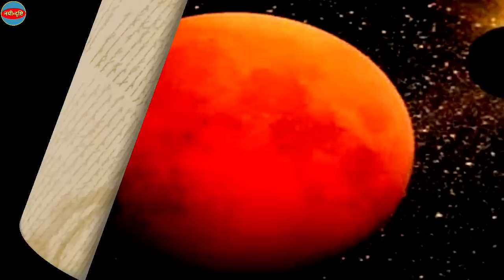25 March 2024: चंद्रग्रहण के दौरान शारीरिक संबंध बनाना चाहिए | Grahan Mein Kya Kare Kya Na Karen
28 October 2023 Chandra Grahan: 28 October 2023: चंद्रग्रहण के दौरान शारीरिक संबंध बनाना  चाहिए | Grahan Mein Kya Kare Kya Na Karen | चंद्र ग्रहण के समय गर्भवती महिलाएं क्या करें और क्या न करें | Chandra Grahan 2023 मर जाना लेकिन चंद्र ग्रहण के दौरान 5 काम कभी मत करना | गर्भवती क्या करे | Lunar Eclipse 2023 | चंद्रग्रहण के दौरान इन कार्यो को करने से बचें | चंद्रग्रहण के समय संभोग करना चाहिए | Chandra Grahan Mein Sex | Nayi Drishti

Dosto Aaj Ke Is Video Mein Maine Aap Ko Chandra Grahan Ke Din Kya Karen Aur Kya Na Karen Ke Bare Mein Bataya Hai Ummeed Hai Aap Ko Video Bhut Pasand Aayegi

m/AjeetYadavx3

खंडग्रास सूर्य ग्रहण 2023 चंद्र ग्रहण कब लगेगा 28 तारीख चंद्र ग्रहण 30 तारीख चंद्र ग्रहण चंद्र ग्रहण कब है गरहन कब लगेगा 2023 में ग्रहण ग्रहण कब पड़ेगा चंद्र ग्रहण चंद्र ग्रहण 2023 में कब लगेगा चंद्रग्रहण चंद्रग्रहण 2023 चंद्रग्रहण कितने बजे लगेगा चन्द्र ग्रहण 2023 सूर्य ग्रहण2023 सूर्य ग्रहण 2023 सूर्य ग्रहण कब लगेगा सूर्य ग्रहण कब है चंद्र ग्रहण कब है 30 तारीख चंद्र ग्रहण

november chandragrahan date time
kartik purnima 2023
chandragrahan kab hai 2023
lunar eclipse 2023 in india
second chandra grahan date time 2023
moon eclipse 2023 full details hindi
19 November chandra Grahan effect zodiacs
चंद्रग्रहण 2023 में कब लगेगा
चंद्रग्रहण 2023 में कब कब है
28 October 2023 चंद्र ग्रहण राशियों पर असर
चंद्र ग्रहण संपूर्ण जानकारी
चंद्र ग्रहण पूर्णिमा महासंयोग 2023
कार्तिक पूर्णिमा चंद्रग्रहण 2022
चंद्रग्रहण का समय सूतक काल